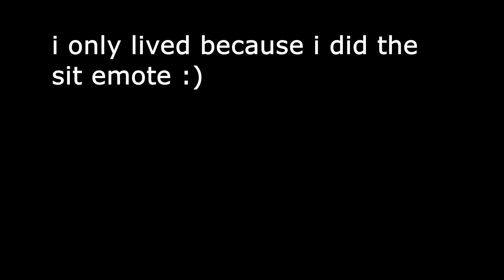matrix mode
the craziest dodge ever

blippi skibidi toilet 71